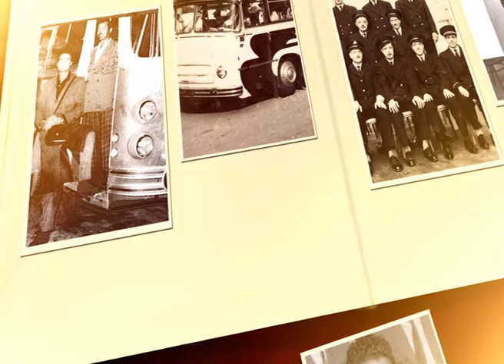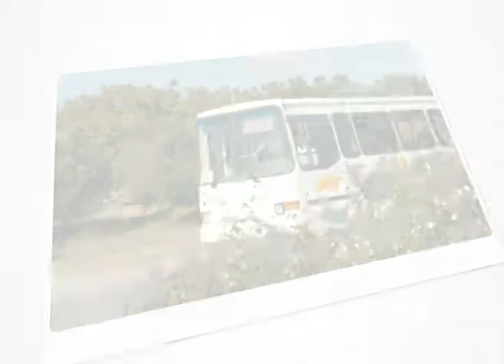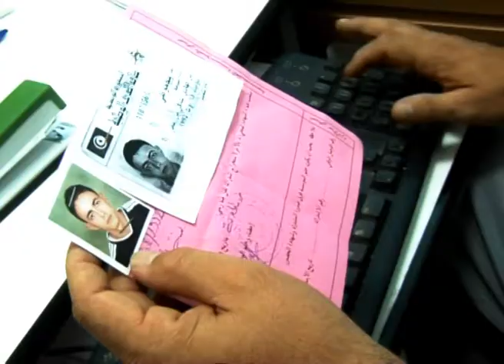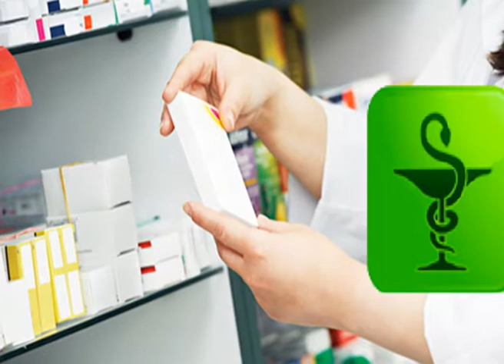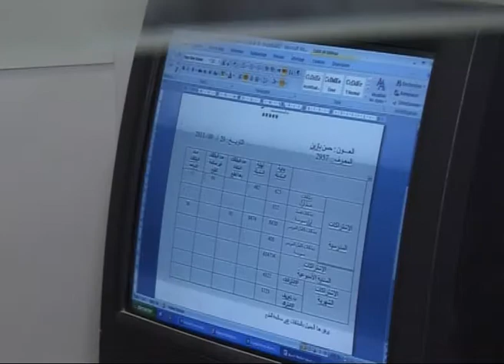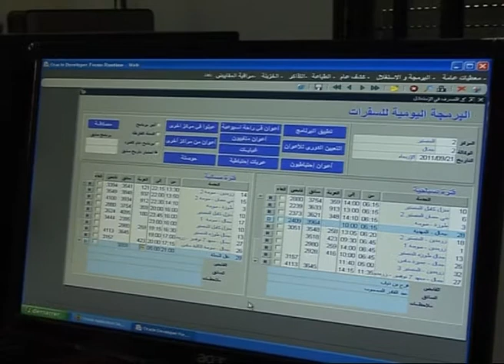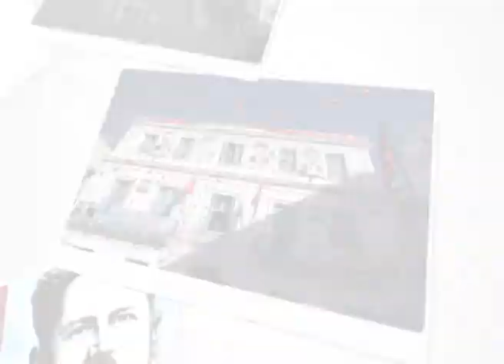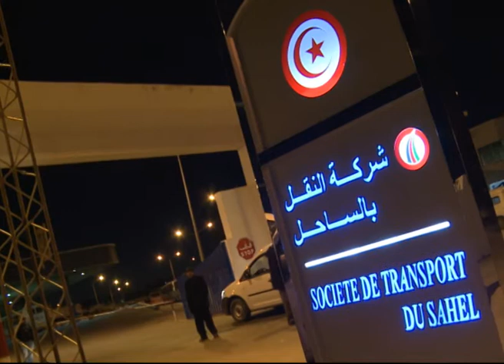STS Sousse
شركة النقل بالساحل